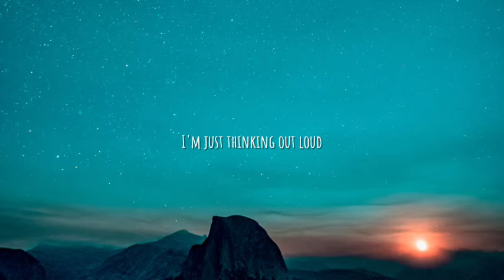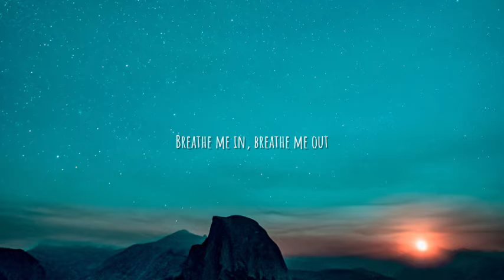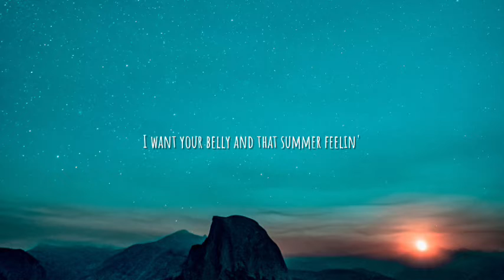Harry Styles - Watermelon Sugar (Lyrics)